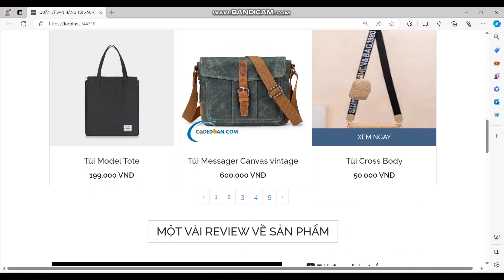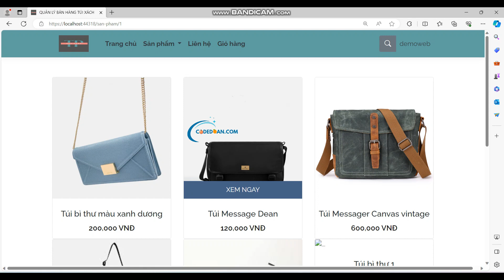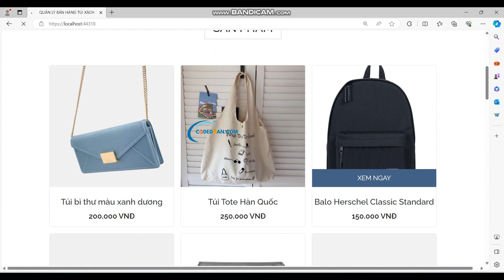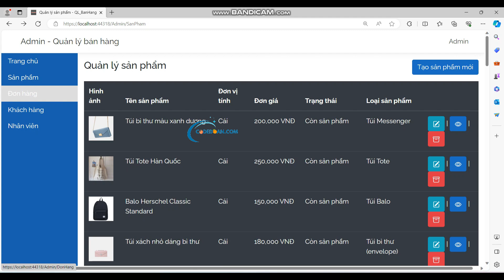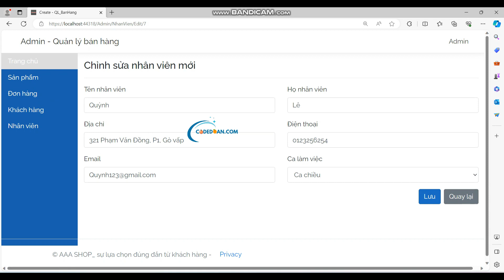Website Asp.net MVC Core đơn giản - Quản Lý Bán Hàng Túi Xách - full báo cáo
220k
Sàn giao dịch chia sẻ mã nguồn hàng đầu cho lập trình viên
👉👉👉👉Quyền lợi khi mua code: Sẽ có sẵn báo cáo ✅(tùy project)
✅1 Được hỗ trợ cài đặt 100% không tính phí (hỗ trợ qua video và teamview – ultraview)
✅2 Nếu code bị lỗi bên mình sẽ hỗ trợ bù cho bạn code mới với giá trị tương đương code cũ

Giới thiệu Website Asp.net MVC Core - Quản Lý Bán Hàng Túi Xách - full báo cáo
Công nghệ sử dụng: Asp.net mvc core, database sql sever. html, css, js
Các chức năng chính của website gồm có:
-Phân quyền: chia thành 2 phân quyền chính: user, admin
-Đăng ký, Đăng nhập, Đăng xuất
-Tìm kiếm sản phẩm theo danh mục và từ khóa
-Quản lý thông tin cá nhân
-Xem chi tiết sản phẩm
-Thanh toán đơn hàng
-Quản lý giỏ hàng
-Gợi ý sản phẩm

**Đối với admin
-Thêm xóa sửa sản phẩm
-Xem sửa chi tiết đơn hàng
-Quản lý khách hàng
-Quản lý nhân viên
✅Ngoài ra còn có các Source Code khác